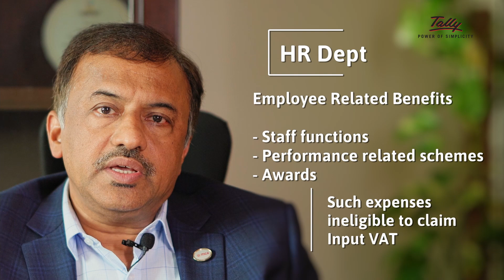VAT Impact across Departments | Oman VAT | CA Girish Chand | Let's Talk VAT | Episode 7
Presenting Episode 7 of the Oman edition of our mini-series "Let's Talk VAT"!

Featuring VAT expert CA Girish Chand.

Follow this space, as our panel of experts go about demystifying VAT for businesses across Oman.